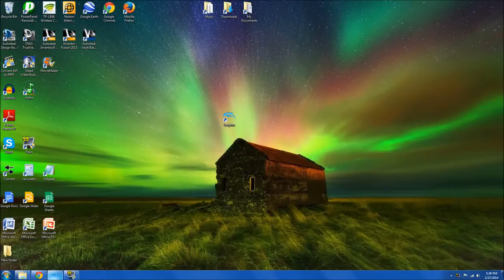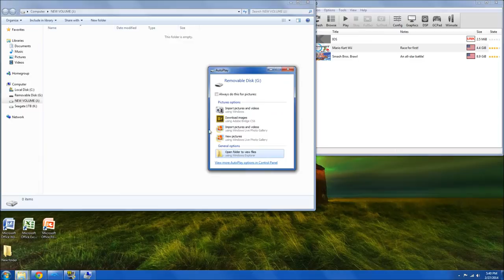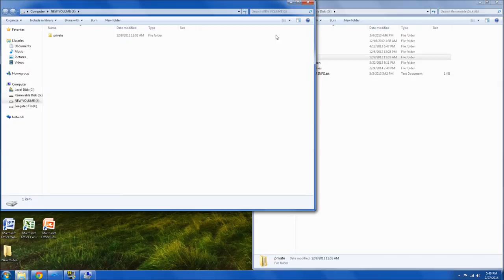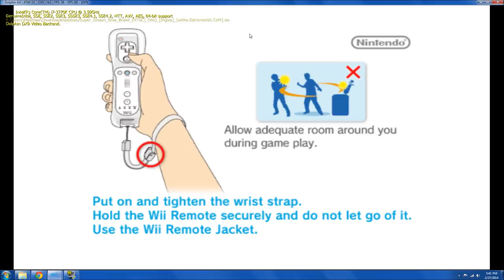[Dolphin] Import SSBB vault data from an SD card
This video shows, step by step, how to import SD card data to Dolphin Emulator.
If it is not working for you, I am not an expert, but I might just maybe have an answer. maybe